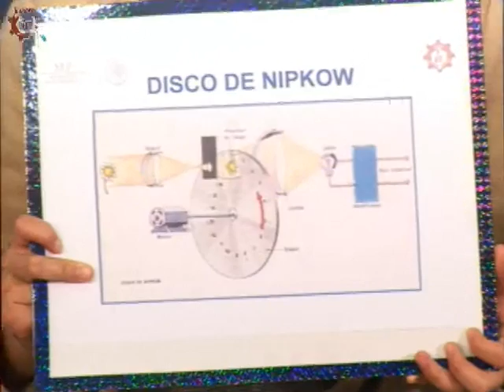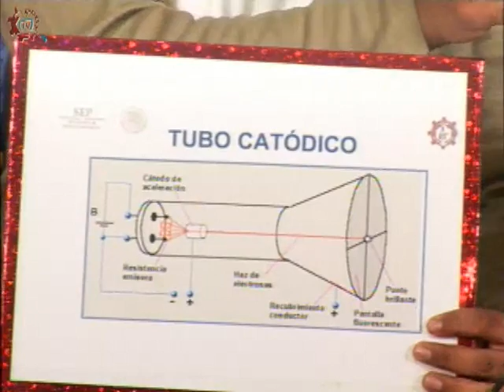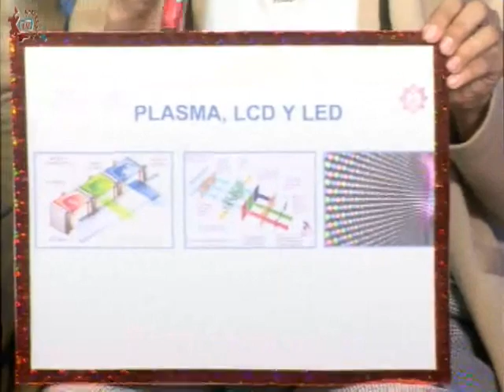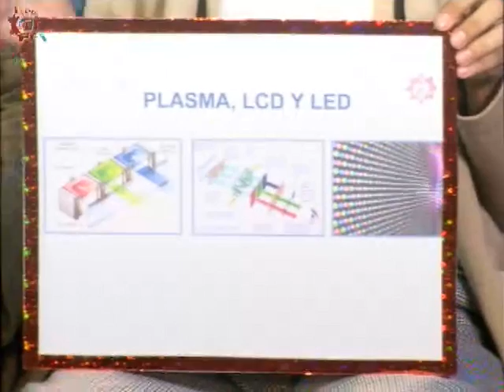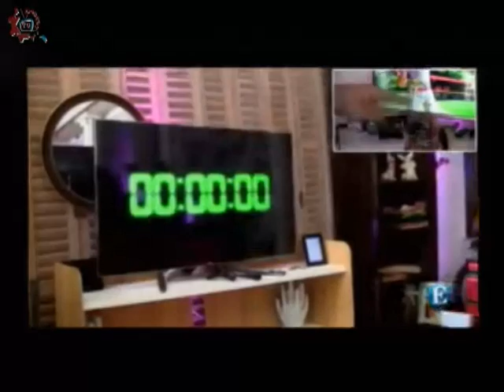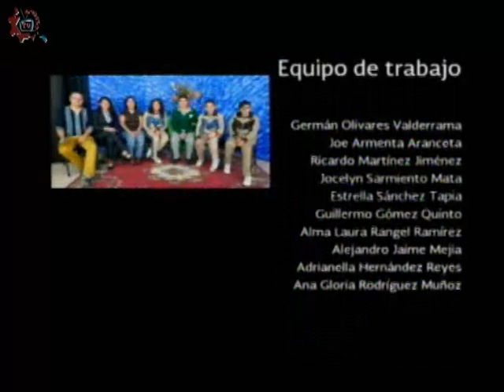20151026-CE1516/Nuestros Alumnos/Historia de la Televisión - EST 62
Nuestros Alumnos. Historia de la Televisión. EST 62. Invitados: Karla, Alejandro, Rafael, Juan, Santiago. Conduce: Alejandro Jaime. Fecha de emisión: 26 de octubre de 2015. Este y otros programas los puedes ver